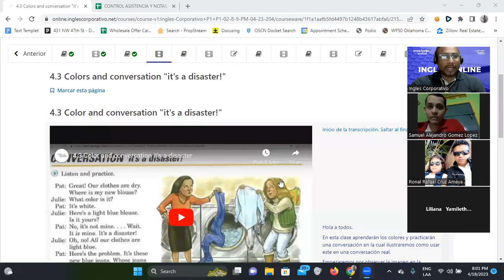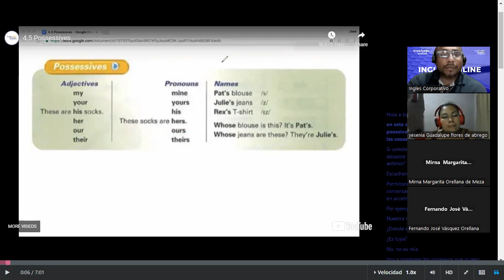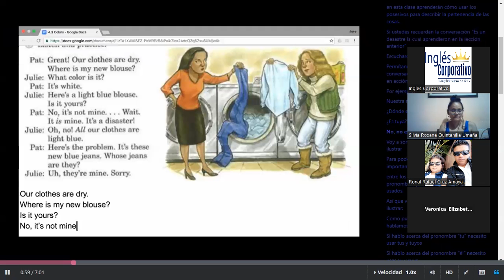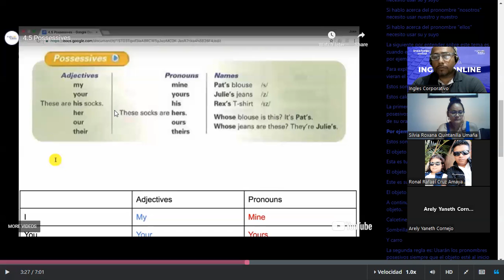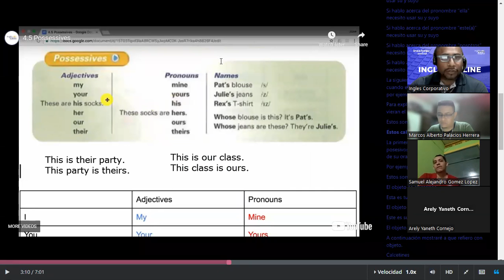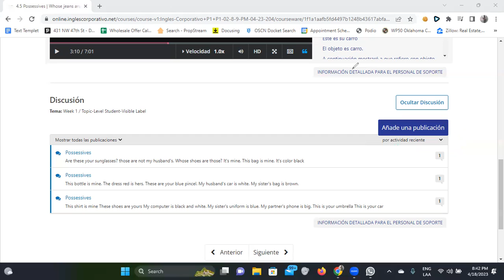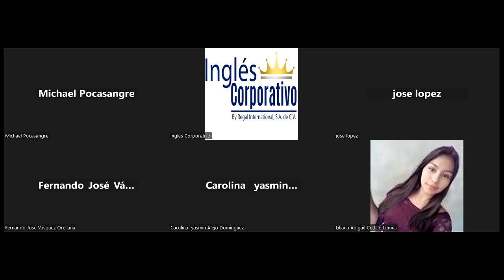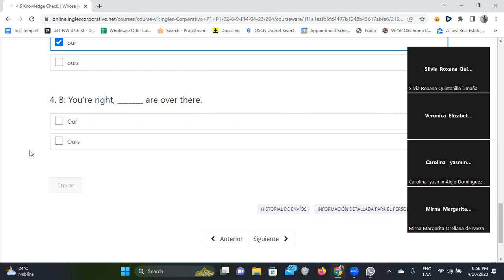SESION 9-18/04/2023-FI-REGA-140-Santos Vasquez-Possessives